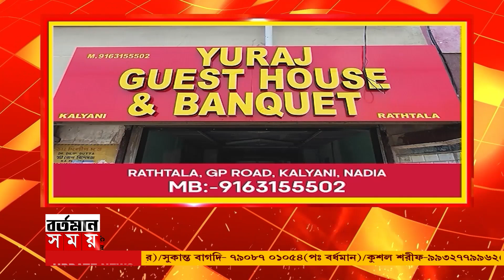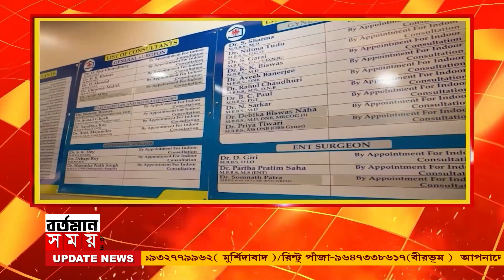নওদায় পঞ্চায়েত প্রধানের স্বামীর খুনের ঘটনায় শাস্তির দাবি নেতৃত্বদের